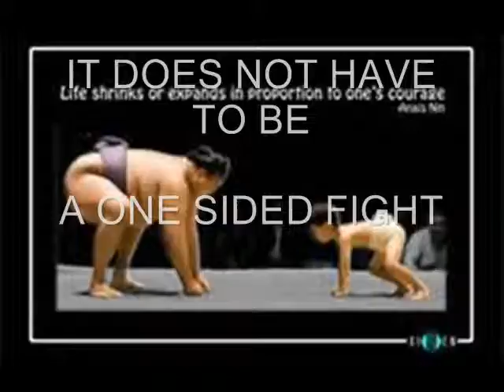BACK TAXES SPRING LAKE NJ